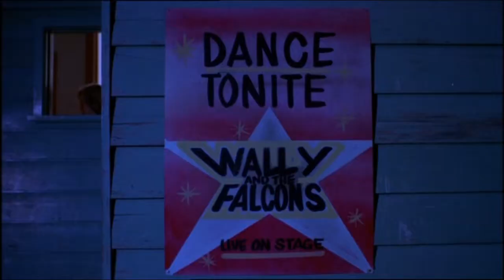The Oz Chronicles: Oz, aka 20th Century Oz (1976)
My review of Dorothy's "Oz" adventures in "Aus", with many sterotypes to meet along the way.

Written and directed by Chris Löfvén.

Movie material used under Fair Dealing.